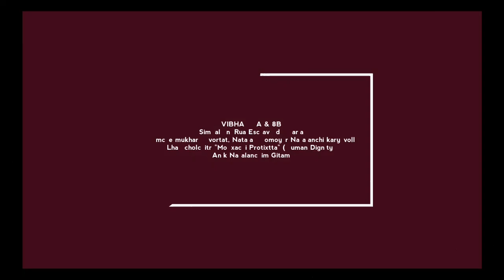Monxachi Protixtta - Sector 8A & B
Our Lady of Health Church Sancoale, Goa